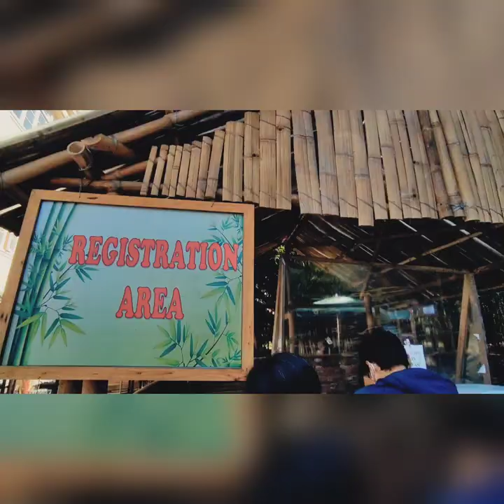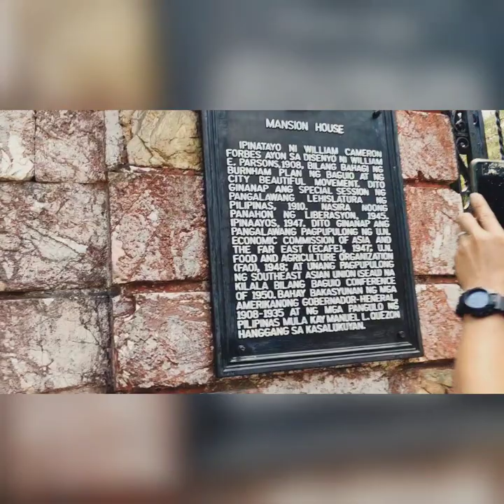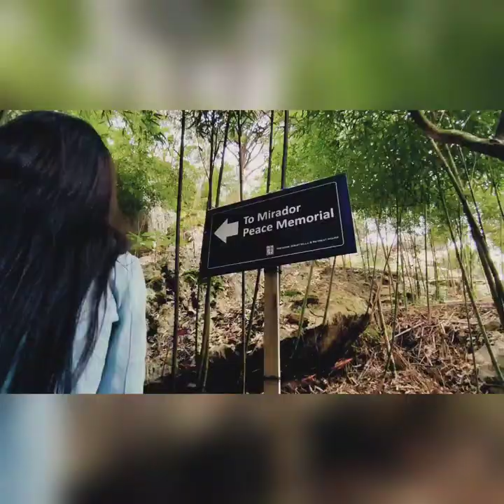BAGUIO VLOG 2022: BAMBOO SANCTUARY, THE MANSION, WRIGHT PARK, VANILLA CAFE, MIRADOR HILL | DAY 2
Hello guys! So here's the next part of our Baguio Vlog for 2022!

So heto ung mga pinuntahan namin nung araw na yun. Mejo packed ito pero goods na goods basta may sasakyan. :) As mentioned, we are traveling with Geely Coolray! Grabe, ganda ng sasakyan na 'to :) Thanks master!

Baguio Day 2:
✅ The Mansion (Photo-ops)
✅ Wright Park
✅ Vanilla Cafe by Kamiseta Hotel
✅ Mirador Heritage & Eco Park (Mirador Hill)

Kung may questions kayo, don't hesitate to ask. Madami tayong maisasagot jan :D